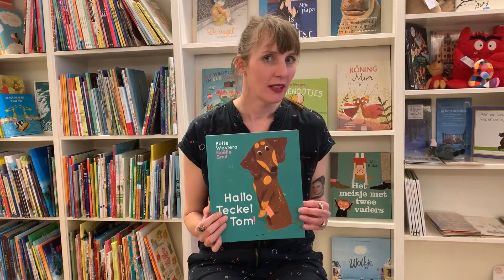Boek van de Week: 'Hallo Teckel Tom' van Noëlle Smit & Bette Westera (uitgeverij Gottmer)